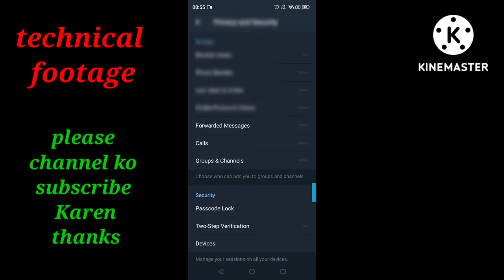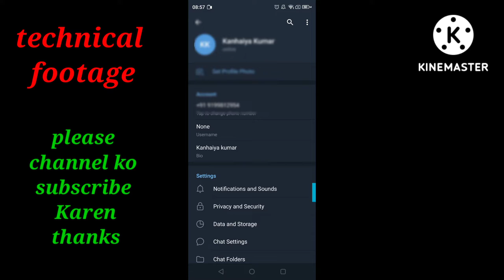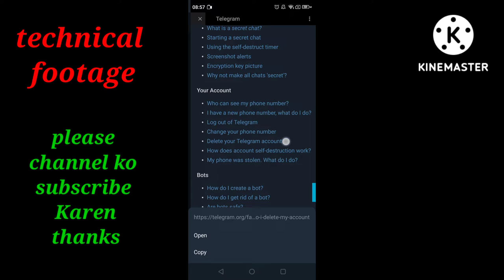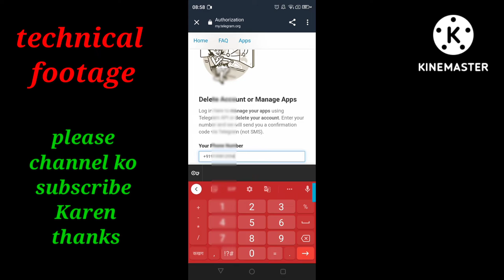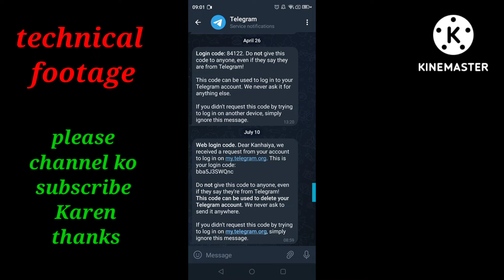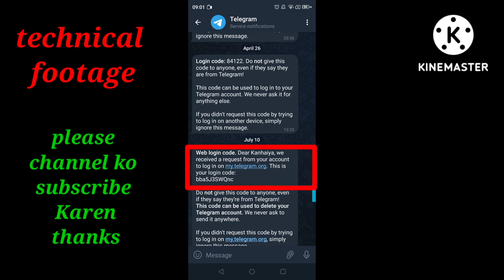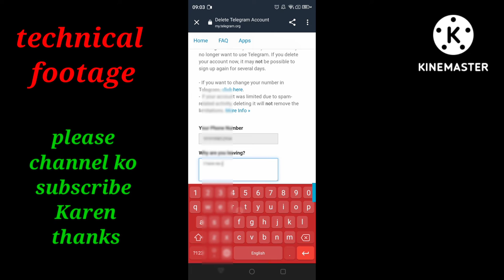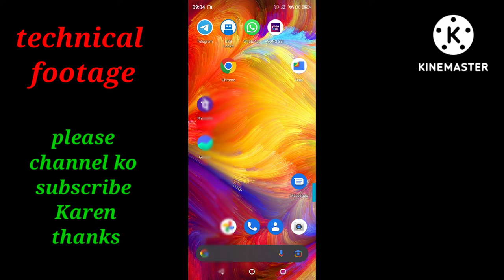how to delete permanent telegram account delete telegram account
नमस्कार दोस्तों
आज की वीडियो में हमने आपको बताया है की कैसे आप अपने टेलीग्राम अकाउंट को सिर्फ 1 मिनट में हमेशा के लिए डिलीट कर सकते हैं आपको लंबे समय तक इंतजार करने की कोई भी जरूरत नहीं पड़ेगी अगर आप भी अपने टेलीग्राम अकाउंट को हमेशा के लिए डिलीट करना चाहते हैं तो इस वीडियो को जरूर देखें आपको पूरा मदद मिलेगा उम्मीद है यह वीडियो आपको बहुत पसंद आएगी वीडियो अच्छी लगे तो वीडियो को एक लाइक करते हैं और चैनल को सब्सक्राइब कर बेल आइकन को प्रेस कर दे ताकि ऐसे ही आने वाले हेल्पफुल वीडियो के नोटिफिकेशन आपको मिलती रहे अगर आपका कोई सवाल या सुझाव है तो हमें कमेंट करके जरूर बताएं आपका एक कमेंट हमारे लिए बहुत महत्वपूर्ण है धन्यवाद